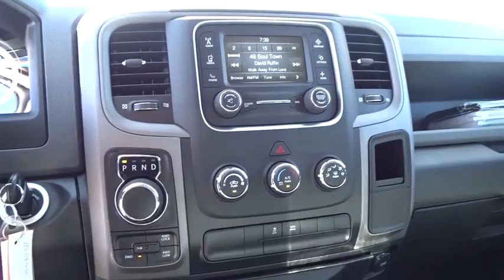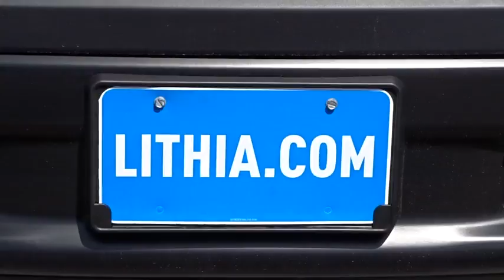2017 Ram 1500 Concord, Pleasant Hill, Walnut Creek, Martinez, Pittsburg, CA HS692030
2017 Ram 1500

 4901 Marsh Dr.

Tradesman trim, Bright White Clear Coat exterior. Bed Liner, 4x4, iPod/MP3 Input, Hitch, ANTI-SPIN DIFFERENTIAL REAR AXLE, TRANSMISSION: 8-SPEED AUTOMATIC (8HP7... POPULAR EQUIPMENT GROUP, ENGINE: 5.7L V8 HEMI MDS VVT SEE MORE!KEY FEATURES INCLUDE4x4, iPod/MP3 Input, Trailer Hitch Privacy Glass, Child Safety Locks, Electronic Stability Control, Heated Mirrors, Bed Liner, Brake Assist, 4-Wheel ABS.OPTION PACKAGESENGINE: 5.7L V8 HEMI MDS VVT Electronically Controlled Throttle, Hemi Badge, Next Generation Engine Controller, GVWR: 6,900 lbs, Heavy Duty Engine Cooling, Heavy Duty Transmission Oil Cooler, Engine Oil Heat Exchanger, POPULAR EQUIPMENT GROUP Remote Keyless Entry w/All-Secure, Carpet Floor Covering, Front & Rear Floor Mats, SIRIUSXM Satellite Radio, For More Info, Call , No Satellite Coverage w/AK/HI/PR/VI, 1-Year SIRIUSXM Radio Service, TRANSMISSION: 8-SPEED AUTOMATIC (8HP70), RADIO: UCONNECT 5.0 5.0 Touchscreen Display, Overhead Console, GPS Antenna Input, Temperature & Compass Gauge, Integrated Voice Command w/Bluetooth, Charge Only Remote USB Port, ANTI-SPIN DIFFERENTIAL REAR AXLE, PARKVIEW REAR BACK-UP CAMERA, QUICK ORDER PACKAGE 27B TRADESMAN Engine: 5.7L V8 HEMI MDS VVT, Transmission: 8-Speed Automatic (8HP70), Tradesman Package.OUR OFFERINGSAll Pre-owned vehicles go through a stringent 160-point inspection process and come with a standard 60-day/3,000 mile warranty to give you peace of mind that you are buying a quality pre-owned vehicle!Please confirm the accuracy of the included equipment by calling us prior to purchase.
RADIO: UCONNECT 5.0 -inc: 5.0 Touchscreen Display Overhead Console GPS Antenna Input Temperature & Compass Gauge Integrated Voice Command w/Bluetooth Charge Only Remote USB Port,MANUFACTURER'S STATEMENT OF ORIGIN,ENGINE: 5.7L V8 HEMI MDS VVT -inc: Electronically Controlled Throttle Hemi Badge Next Generation Engine Controller GVWR: 6 900 lbs Heavy Duty Engine Cooling Heavy Duty Transmission Oil Cooler Engine Oil Heat Exchanger,TRANSMISSION: 8-SPEED AUTOMATIC (8HP70),POPULAR EQUIPMENT GROUP -inc: Remote Keyless Entry w/All-Secure Carpet Floor Covering Front & Rear Floor Mats SIRIUSXM Satellite Radio For More Info Call No Satellite Coverage w/AK/HI/PR/VI 1-Year SIRIUSXM Radio Service,BRIGHT WHITE CLEARCOAT,ANTI-SPIN DIFFERENTIAL REAR AXLE,QUICK ORDER PACKAGE 27B TRADESMAN -inc: Engine: 5.7L V8 HEMI MDS VVT Transmission: 8-Speed Automatic (8HP70) Tradesman Package,PARKVIEW REAR BACK-UP CAMERA,Four Wheel Drive,Tow Hitch,Power Steering,ABS,4-Wheel Disc Brakes,Brake Assist,Steel Wheels,Tires - Front All-Season,Tires - Rear All-Season,Bed Liner,Conventional Spare Tire,Power Mirror(s),Heated Mirrors,Intermittent Wipers,Variable Speed Intermittent Wipers,Privacy Glass,Power Door Locks,Automatic Headlights,AM/FM Stereo,MP3 Player,Auxiliary Audio Input,Adjustable Steering Wheel,Power Windows,Rear Bench Seat,Cruise Control,A/C,Vinyl Seats,Split Bench Seat,Engine Immobilizer,Traction Control,Stability Control,Front Side Air Bag,Tire Pressure Monitor,Driver Air Bag,Passenger Air Bag,Passenger Air Bag Sensor,Front Head Air Bag,Rear Head Air Bag,Child Safety Locks